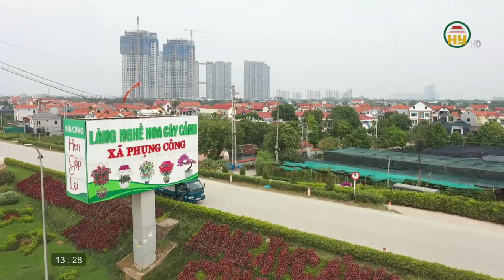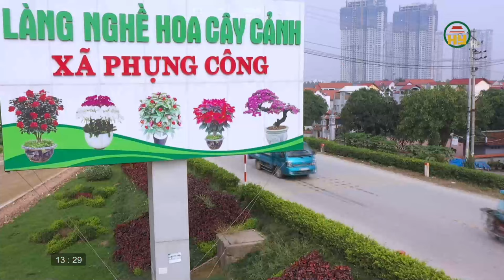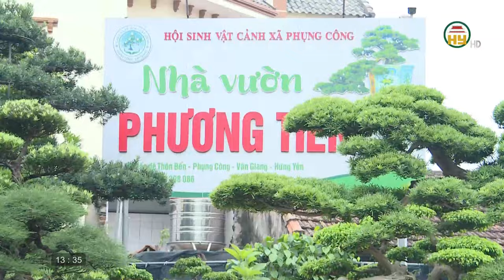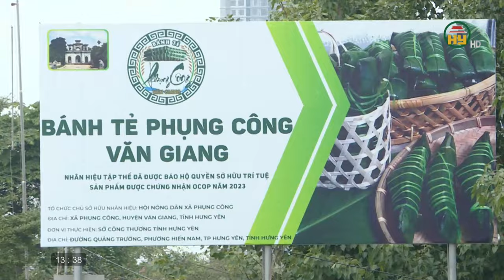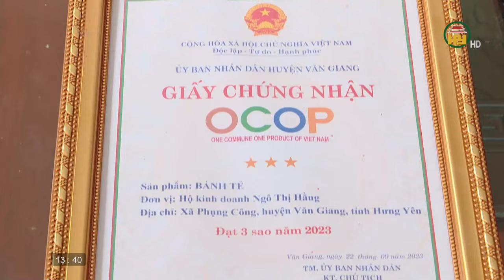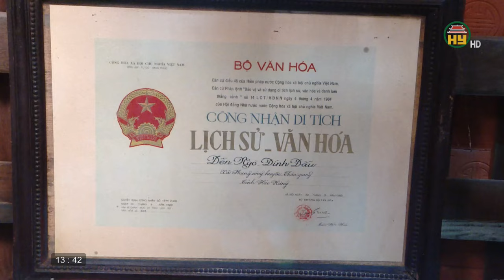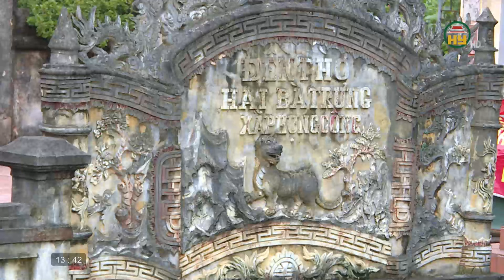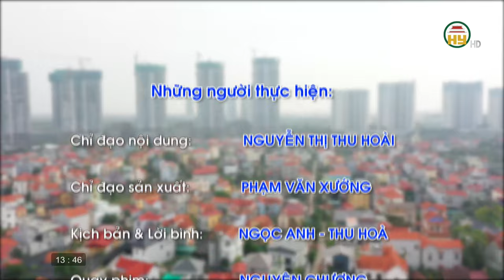Phụng Công - Một vùng quê đáng sống